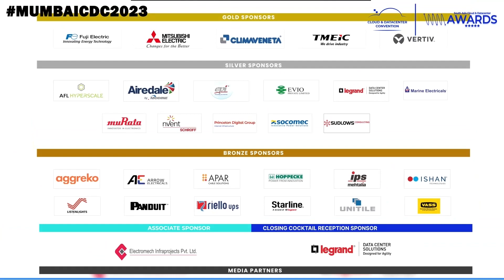Mr Jabez Tan from Structure Research sharing his experience at MumbaiCDC2023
Hear what Jabez Tan from Structure Research sharing his experience about the transformative insights and networking opportunities at the MumbaiCDC2023

Mr Jabez Tan was our moderator for the panel "Preparing your data center for the Era of Connectivity"